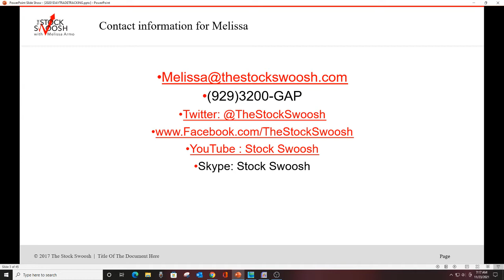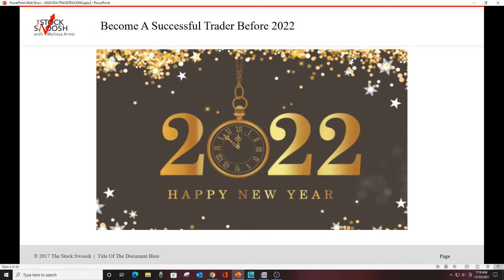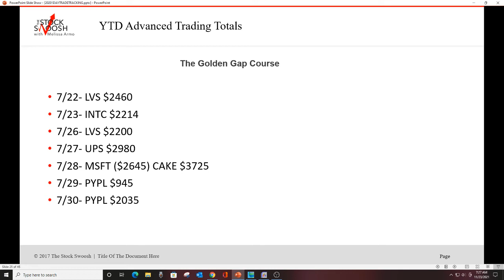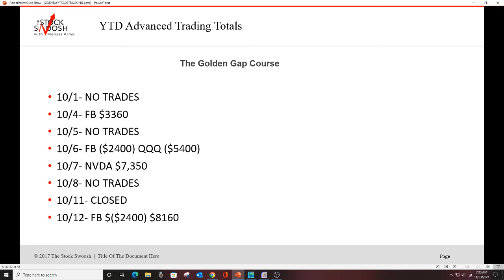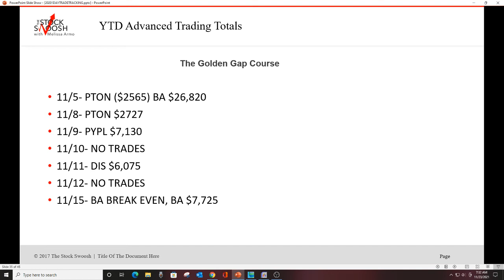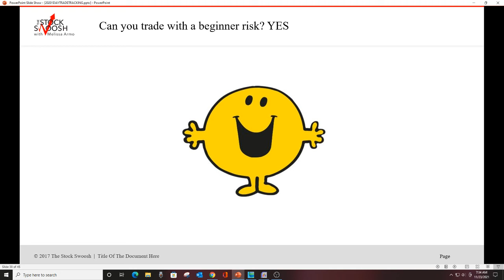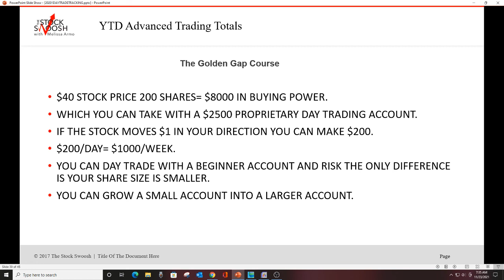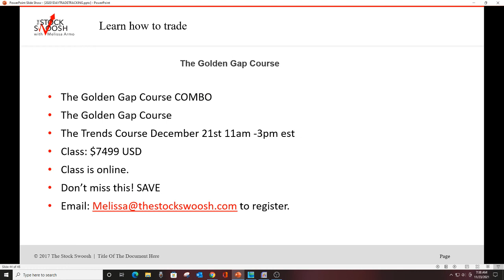The Stock Swoosh Show Live Trading Room 2021 YTD Results $579,002